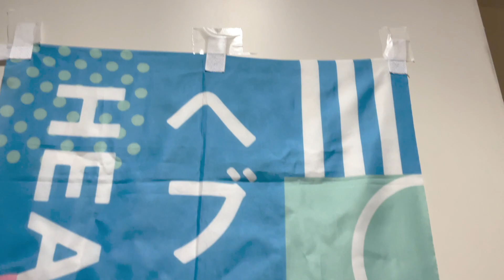撮影密着動画！「Exchange Yells」ヘブンアーティスト〜東京芸術劇場(2021/7/30)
ひび則彦オリジナル曲「Exchange Yells」
東京オリンピック開催中、ライブサイト会場等のステージで演奏する予定だったヘブンアーティストのパフォーマンスの撮影を2021年7月30日、池袋の東京芸術劇場で行いました。

今回はHIBI★Chazz-Kスタッフカメラで撮影したその現場の撮影風景と動画を公開します！

演奏以外の現場の雰囲気も含め、最後までお楽しみください♪

東京都で公開されている動画のURLはこちら！

少しでも興味を持ってもらえた方は